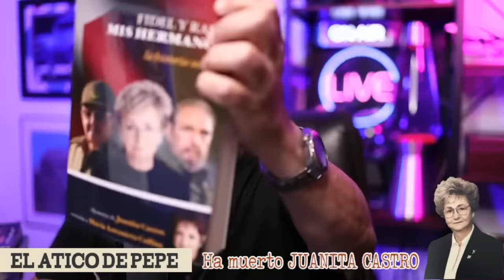🇨🇺 JUANITA CASTRO: El eterno conflicto familiar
Ha muerto en Miami a sus 90 años, Juanita Castro, la penúltima figura de renombre de la familia que tantos quebrantos ha traído en Cuba... pero Juanita estaba en la esquina contraria: exiliada, de pose anti-castrista, combatió la dictadura de Fidel y Raúl. En este programa hacemos un balance de su vida, y analizamos el libro que sobre sus hermanos dejó como legado, cuando dictó sus memorias a la periodista María Antonieta Collins, que las organizó en forma novelada.